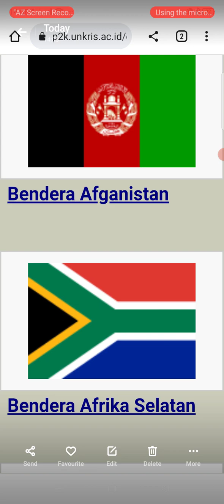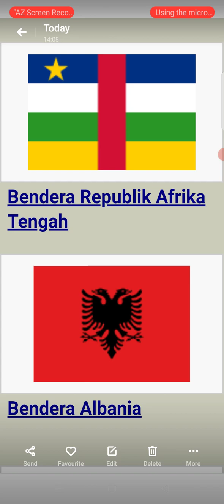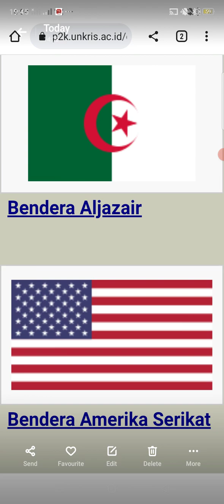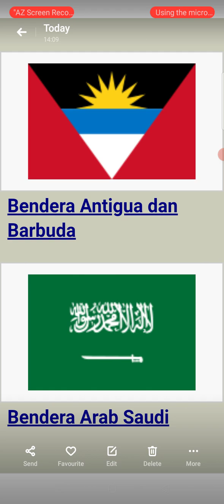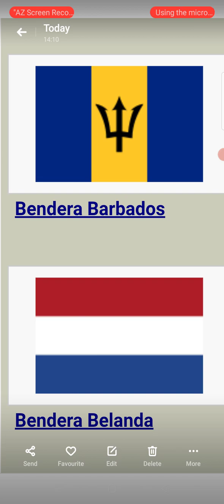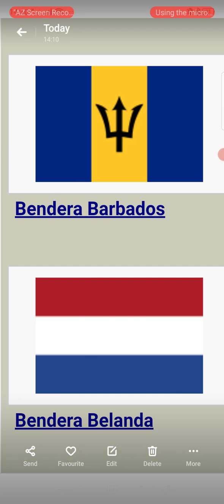The Colour (flags) part 2 - Oebesa - Fri Feb 10th, 23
For sister Jasmine. We also sing "18" by One Direction

Tuesday
- At 08:00-10:00am offline class at PGRI Junior High School, Filadelfia Elementary School and Pre-Elementary School Oefkeun hamlet Pusu village West Amanuban sub district

Friday
- At 04:30-05:30pmoffline for BEL class Benlutu village Batu Putih sub district

Saturday
- At 10:00-12:00am offline class for *FREE* in Fatukopa village

Sunday
-  At 07:30-08:45pm ONLINE, learning and teaching and Q&A for *FREE* through Google meet for children
-  At 09:00-10:30pm ONLINE, learning and teaching and Q&A for *FREE* through Google meet for ADULT

*Monday, Wednesday and Friday at 08:00-11:00am, it can be done for private and public schools, ect.